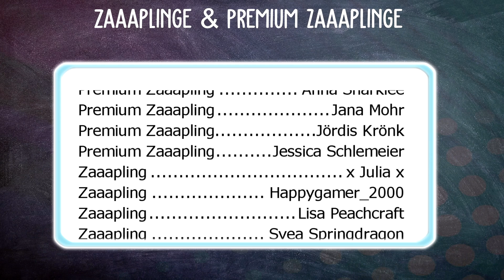TRAINING für ACHILLES! 🐎 WIE SCHNELL! | Equestrian the Game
Equestrian the Game Video über Equestrian the Horse Game